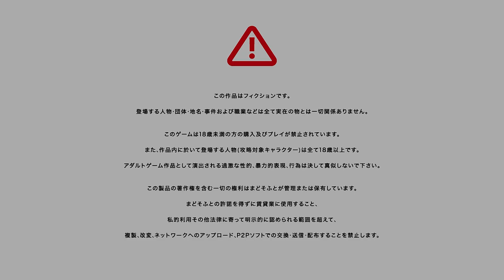【#004】 アンダードッグ - セレクトオブリージュ 体験版 【まどそふと】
■注意

■もくじ
00:00 登校初日
19:43 学生会との初会合
48:28 アンダードッグ

「がんばれ！恋おじさん」って気持ちがある人への投げ銭です。

この動画は､  Windows用ソフト『セレクトオブリージュ 体験版』を元に作成されており、製品版とは一部異なる場合がございます。

ご連絡はチャンネル概要欄(PCのみ)からのメールまたはXのDMでお願い致します。

■タイトル
セレクトオブリージュ

■英語表記
SELECT OBLIGE

■公式略称
セレオブ

■ブランド
まどそふと

■制作
kuwa games

■ジャンル
反逆の成り上がり学園恋愛ADV

■発売日
2024年7月26日（金）発売予定
予約開始日
2024年3月29日（金）

■メディア
未定

■STAFF
原画・キャラクターデザイン：柚子奈ひよ
男性デザイン：まどそふと
シナリオ：若葉祥慶
SD原画：ねじ。
ディレクター：しげた・五郎
音楽制作：Elements Garden
オープニングムービー制作：Syamo
デザインディレクション：cao.（*PetitBrain）

「Path to glory」
歌：Faylan
作詞：Spirit Garden
作曲・編曲：菊田大介（Elements Garden）

■STORY
光と闇、発展と衰退、栄光と没落――
資本主義がもたらした歪な秩序と平和の下、一握りのエリートだけが富・教育・安全を独占する特別区域。

そこに理外から手をかける男が一人。
名を不波能凪、スラムに生まれ育ち、敗者の一生を定められたはずの男は、ある日楽園への招待状を手に入れる。

【ワン・ズ・ギフト】
それは、どんな境遇の若者でも一年にたった一人だけ、エリートのみが学ぶことを許された教育機関『桜元学園』へ入学できる権利。

卒業が叶えば手に入るのは絶大な地位・名誉・権利。
人生の逆転を目指す凪の前には、分不相応な異分子に対する、負の感情と謀略が渦巻く。
そして立ちはだかるは学園の支配者たる学生会の傑物たち――

日本を裏で牛耳る華族の当主にして、エリート学園を統べるカリスマ会長 一色奏命

警察庁の極秘任務で動く、合気道を極めたトリックスター 蓼科イヴ

圧倒的な財力を誇る稀代のエンジニア 夜刀くくる

凪は同郷の妹分 トウリ と共に、完全アウェーなハイ・ソサエティで生き残りと栄光を懸けた日々に挑む。